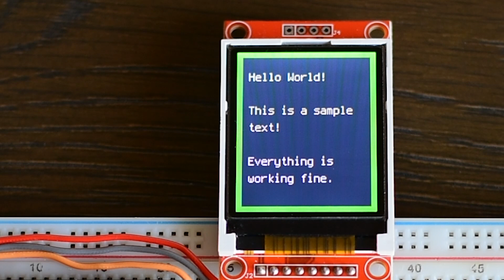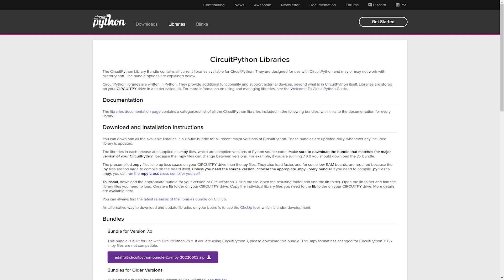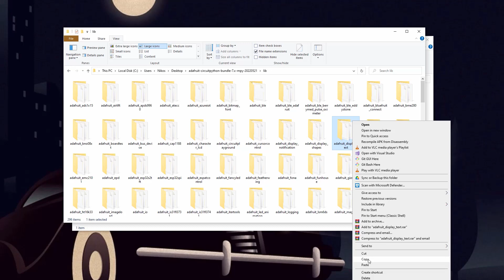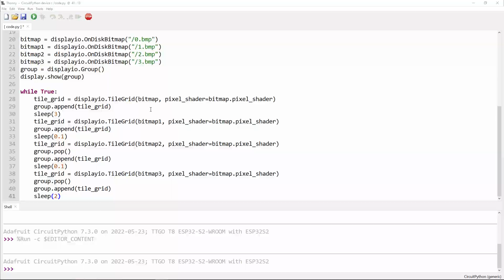ESP32 S2 Color Display ST7735 How to use tutorial with Circuit Python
In this video I am going to show you how to connect a 1.8” color TFT display that uses the ST7735 driver to your Lilygo ESP32 S2 board and use it with CircuitPython. I will also share with you 2 simple programs I developed using this display to help you get started.

If you are long time viewer of this channel you know that I like this display a lot and I have used it in many of my Arduino projects. It is inexpensive and easy to use. At the time of this recording, it costs around 6$. Add another $11 for the ESP32 S2 board and with just $16 you have a pretty capable development platform.